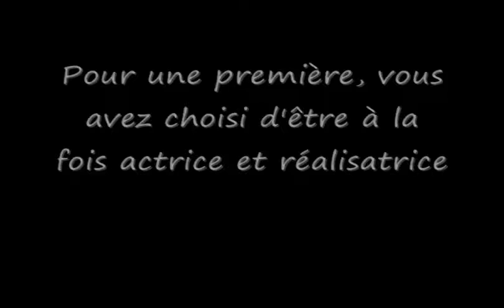Paris à tout prix : Interview de Joséphine Ndagnou à Montréal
Paris à tout prix : la réalisatrice Joséphine NDAGNOU, interviewée à l'occasion du Festival PanAfrica International à Montréal, en 2009.